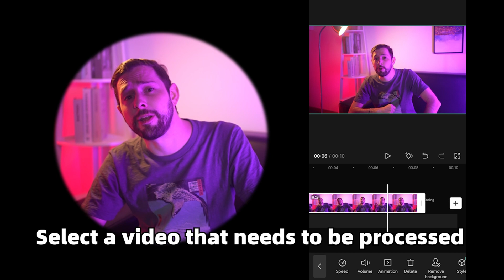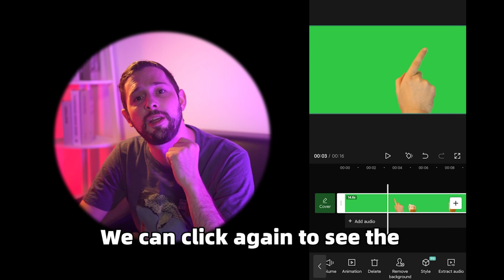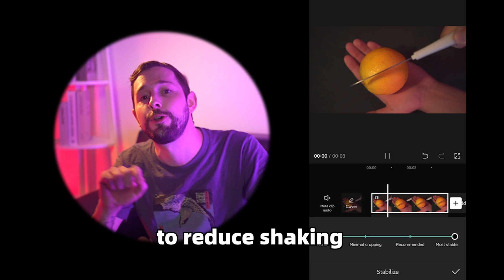Level Up Your CapCut Editing Skills with These 5 Must-Know Tips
Learn how to edit your CapCut videos with these 5 essential tips.

0:18 Text Effects
0:51 Beauty and Body (Enhance)
1:20 Overlay
1:37 Remove Background
2:03 Stabilization

Whether you're creating videos for social media ads, marketing, or have other business purposes, we’ve got you covered. Use CapCut online to create or share video content with your team, and work faster than ever. CapCut desktop supports complex video editing with stable performance and a user-friendly interface. Download the desktop app and start creating your projects. Capture memorable moments and create on the go. Cut, trim, and edit videos with CapCut app to record and celebrate life. Finish editing with ease in just a few minutes and share your work on social media.

About CapCut:
CapCut is a free, easy-to-use, all-in-one video editing tool designed for mobile platforms. It is friendly for editing users of various levels and it contains two modules: editing by yourself and editing with templates. CapCut provides users with a wide range of video editing functions, filters, audio & visual effects while keeping it free of charge and ads-free. Everyone can be a creator by using CapCut.